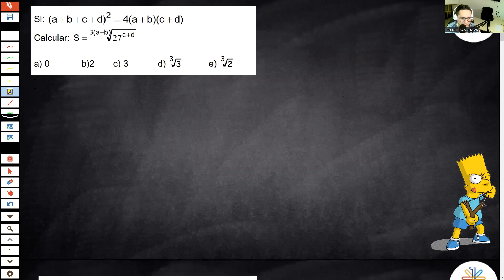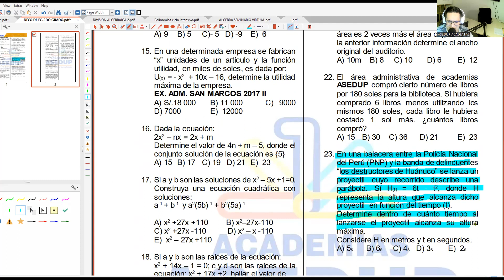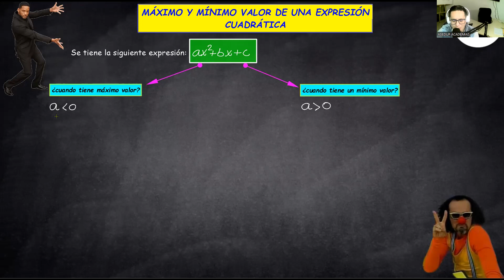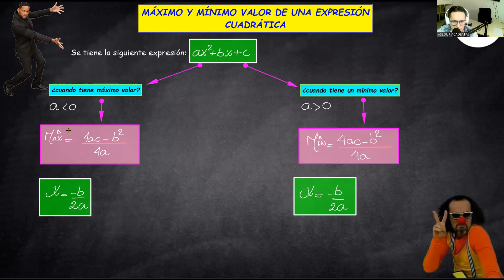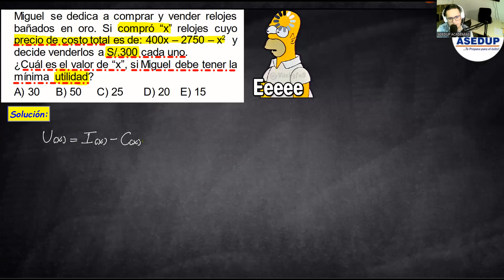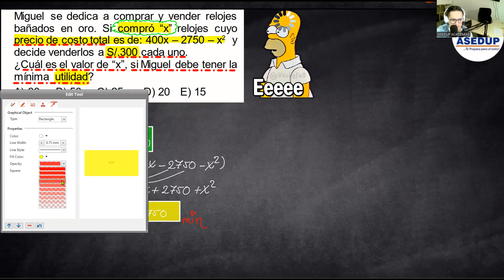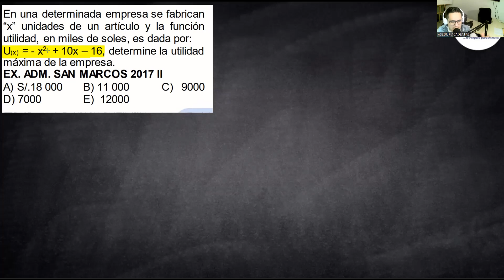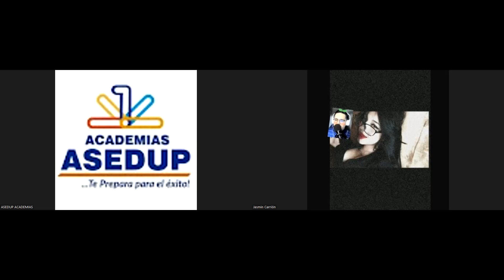REPASO DE ÁLGEBRA | Ciclo matemático desde cero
CICLO MATEMÁTICO DESDE CERO ASEDUP
Donde encontrarás contenido educativo al estilo ASESUP sólo ingresa a los enlaces y ✅listo 😎
1. Página de FACEBOOK | ACADEMIAS ASEDUP
2. INSTAGRAM
3. Tiktok matemático:
LUIS LAVERIANO 👇🏻